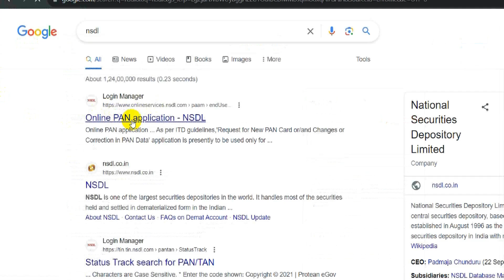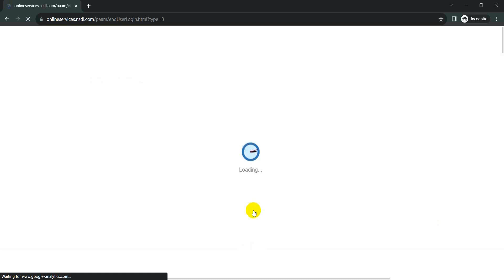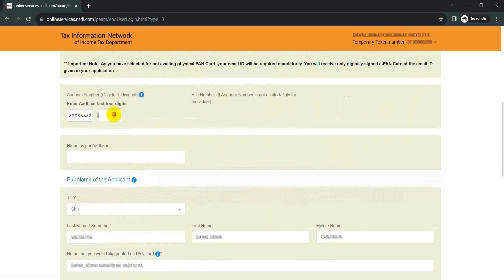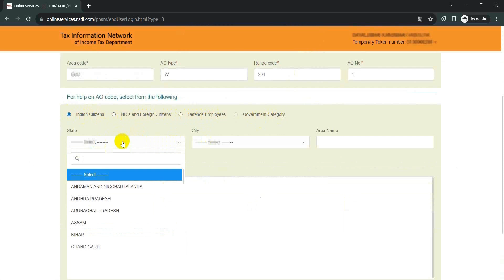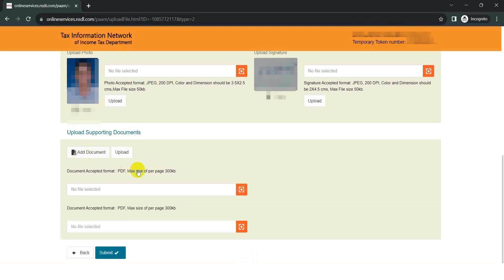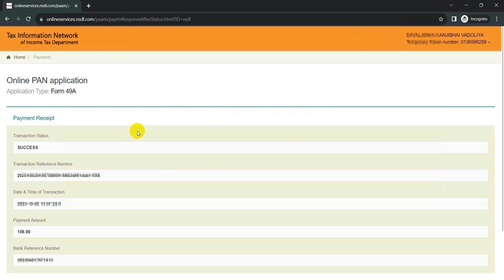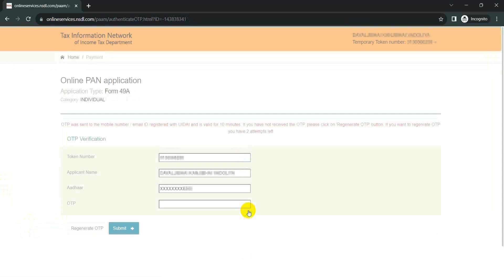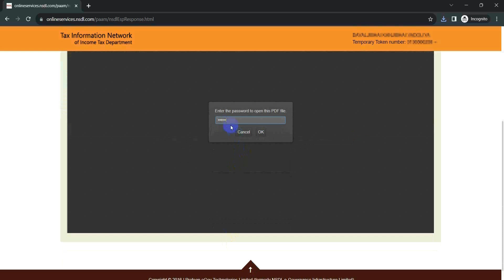PAN card | How to Apply for a New PAN Card Online | NSDL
How can I apply for a new PAN card online?
Want to apply for a new PAN card online in India?
 This step-by-step guide will walk you through the process.
 Learn about the necessary documents, application fees, and the timeline for receiving your PAN card. Discover the convenience of online PAN card application and ensure you're tax-ready.

✍️ Hi Friends!